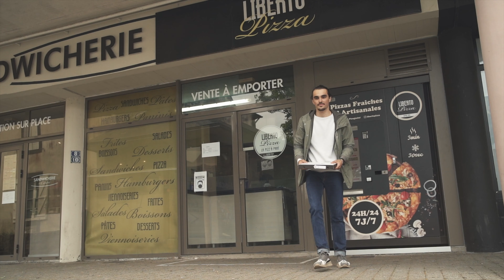Jean-Yves Le Gall - Liberto Pizza Plougastel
Jean-Yves Le Gall nous montre que derrière sa machine à pizza, c'est bien lui qui est à la préparation ! 🍕